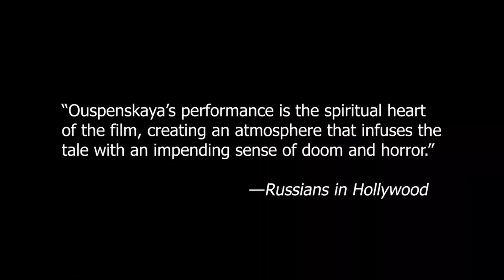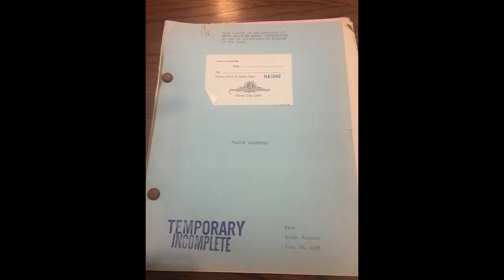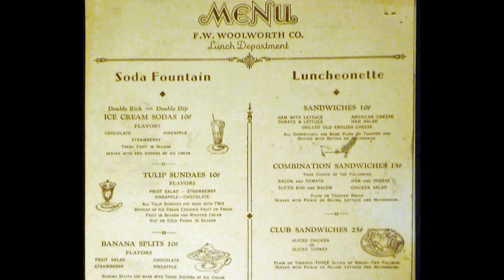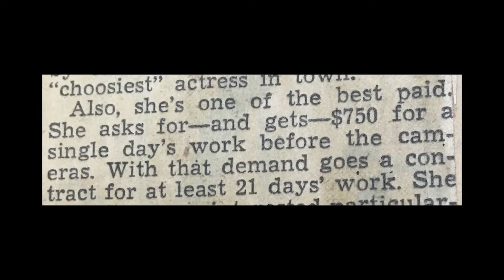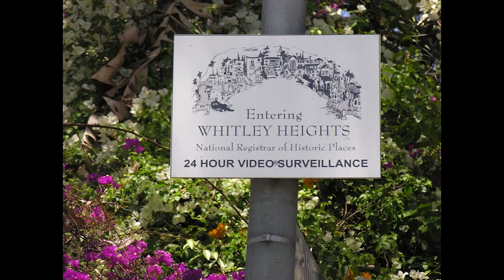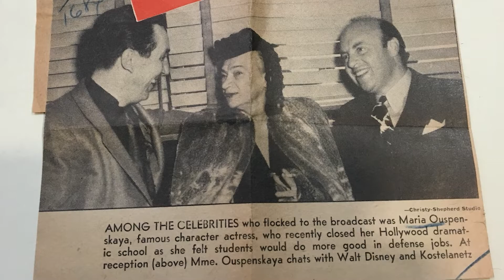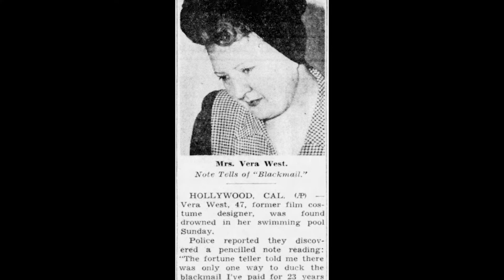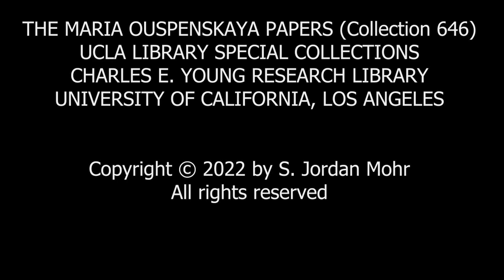She-Wolf in Hollywood - The Story of Maria Ouspenskaya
SHE-WOLF IN HOLLYWOOD
The Story of Maria Ouspenskaya